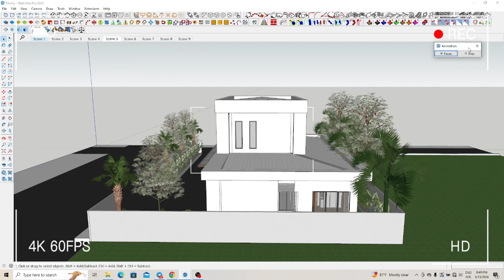Home Farm relaxing